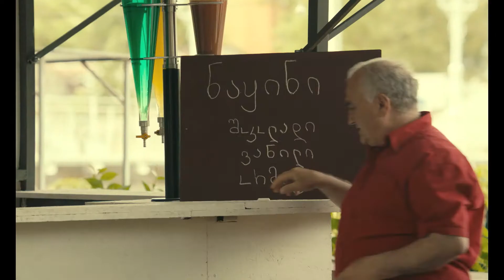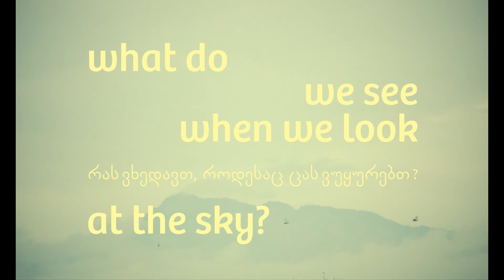What do we see when we look at the sky? trailer NL